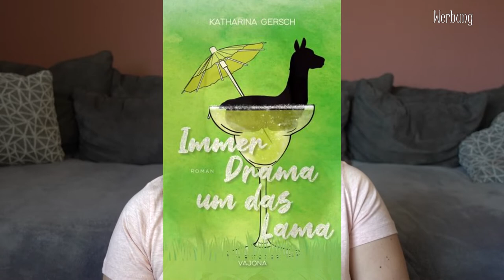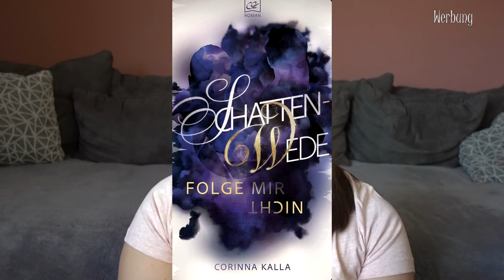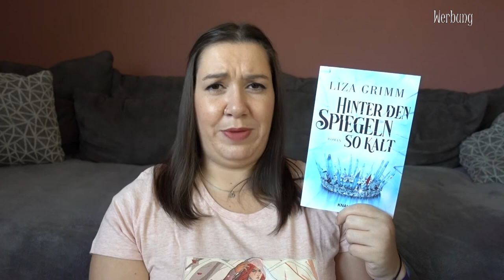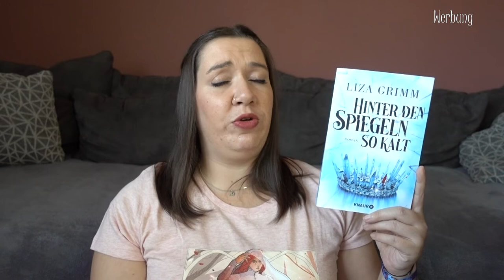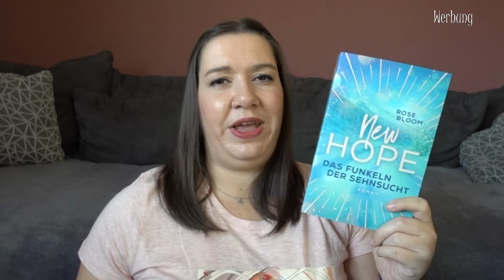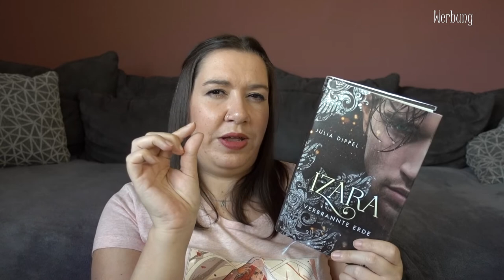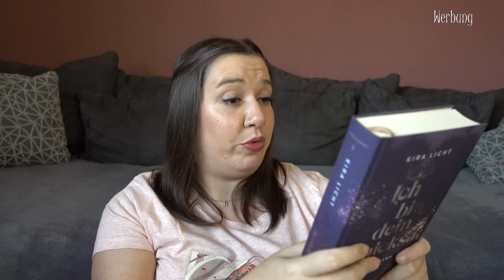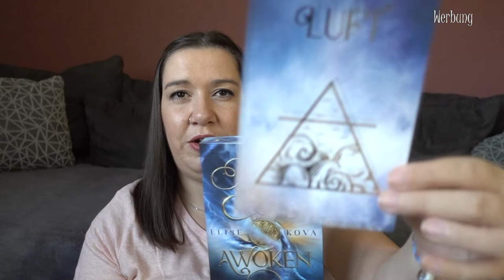LESEMONAT Oktober 2022 | Buchmesse Monat | Canis Minor Art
im heutigen Video habe ich den Lesemonat Oktober für euch.

Amazon Wunschliste